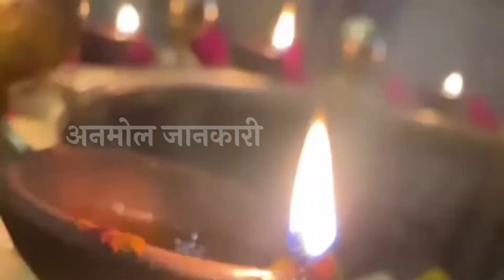इस पौधे की जड़ किसी को भी बना सकता है अंबानी से भी ज्यादा धनवान//